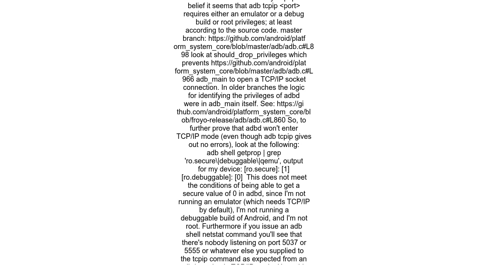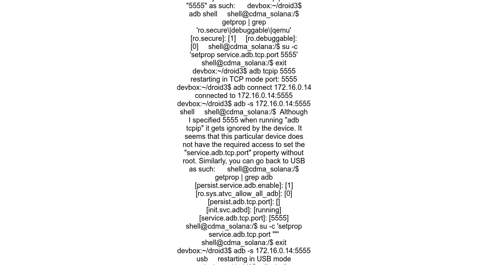Android adb tcpip error